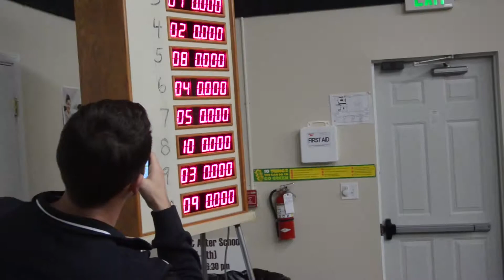Pine Wood Derby